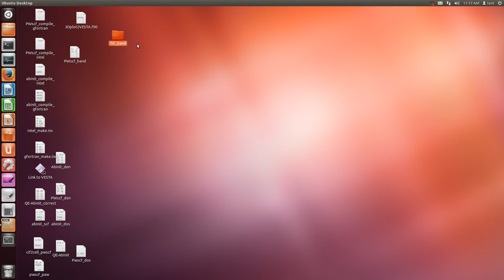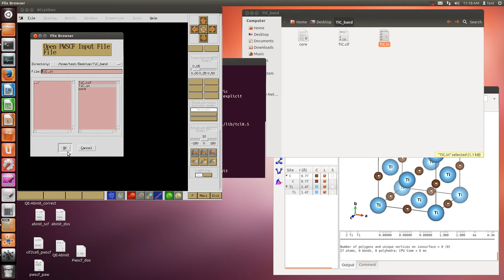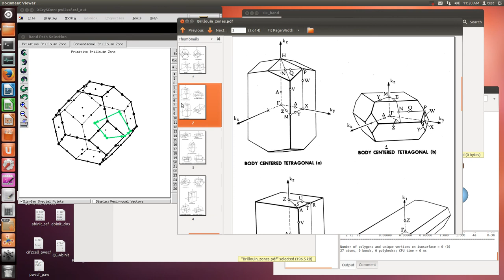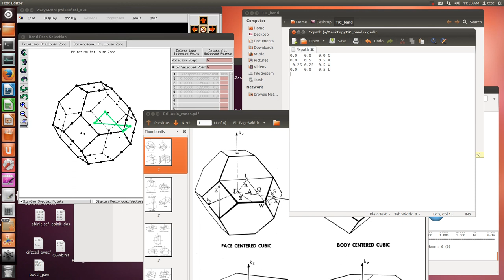k-point notation (Elk, Abinit, etc)